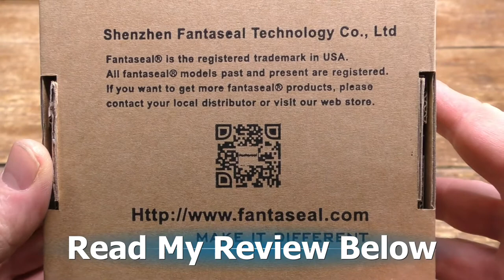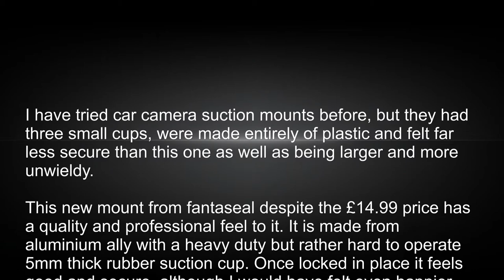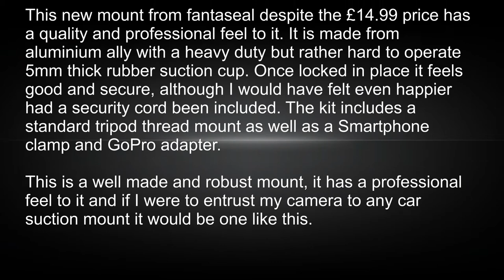fantaseal Action Camera Smartphone Suction Mount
I have tried car camera suction mounts before, but they had three small cups, were made entirely of plastic and felt far less secure than this one as well as being larger and more unwieldy.

This is heavy-duty and well made flexible use suction clamp mount designed for use with any camera or lighting product from DSLR sized and downward. Priced at just £14.99 it comes with GoPro style, Smartphone clamp and 1/4″ standard ball and socket mounts which can also be used with any regular tripod head.

The product was supplied in a plain cardboard box containing the main suction mount assembly with ball and socket mounts either end, together with the GoPro and smartphone. No User Guide is included and non really needed but a brief guide to the best and more secure way to use the product would have been nice. A better presentation would give the product a more upmarket appeal and might help with sales although of necessity driving the price up.

The mount assembly is made of aluminium and seems robust and well made.  Unlike lesser rivals, I have tried this one does have a professional feel to it.  The mount is designed for use with any camera less than 1600g in weight but I would doubt it is strong enough to support a pro-level DSLR and lens through any very vigorous activity. For a GoPro style device or smartphone, I would not anticipate any issues if it is correctly mounted.

To mount the device ensure that the mounting surface is well cleaned and sprayed with water, or perhaps just moistening the suction cup. Experiment and find what works best for your setup. Take time on this as getting it wrong could be expensive. I found fitting the camera to the mount prior to securing the mount to the surface works best. One drawback is no tether mount is included so if you plan to use the mount on a vehicle or boat exterior I would suggest improvising a tether cord first so that if the mount does come off then the camera can be saved.

I have been very happy with the device which I have found to be just as good as rivals costing much more. It is important to take time to ensure a good mount and would question the wisdom of using it with an expensive high-end DSLR but for a GoPro sized device or suitably protected smartphone, it is a great buy.